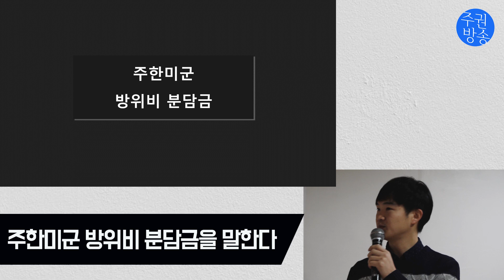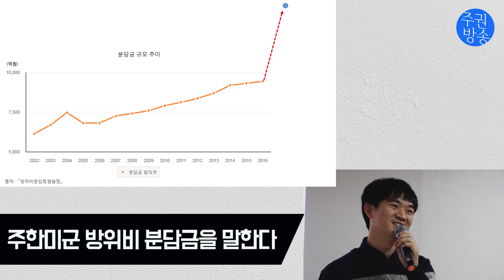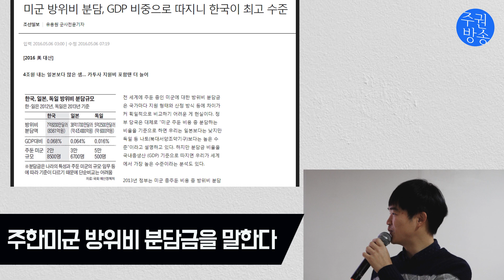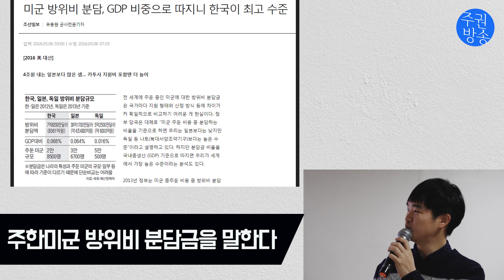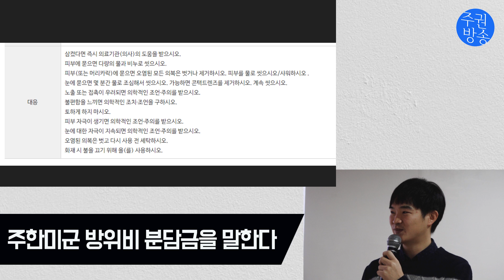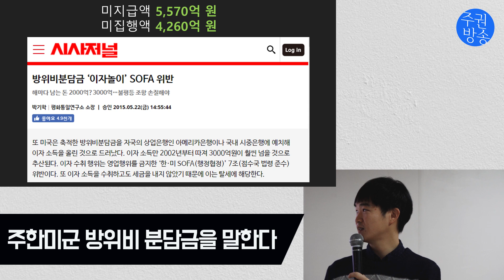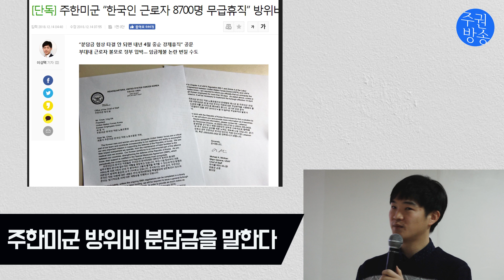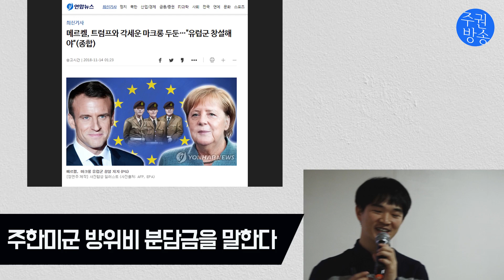주한미군 방위비 분담금을 말한다 [시사돋보기]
지금 한미간에 주한미군 방위비 분담금 협상이 진행중입니다.
트럼프 미 대통령은 분담금을 2배로 인상할 것을 요구해 우리 국민들의 분노를 사고 있는데요, 한국이 미국에 주고 있는 주한미군 관련 비용, 얼마나 되는지 살펴보았습니다.